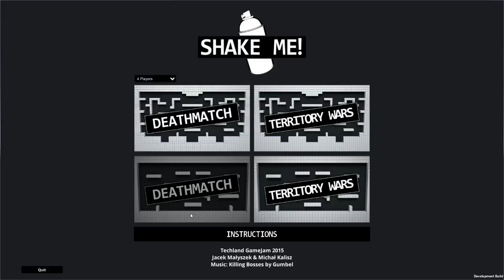Shake Me!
Winner of Techland GameJam (between coworkers)